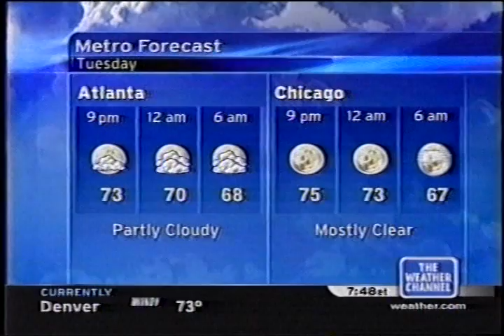TWC Local on the 8s from September 2004 #15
Another LOT8s from September 2004 daytime

Title is Let It Free